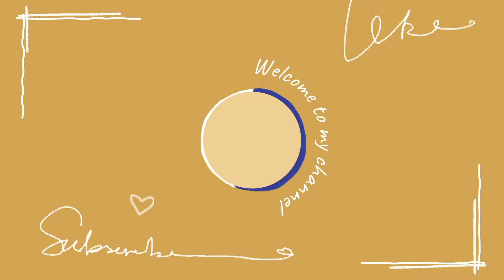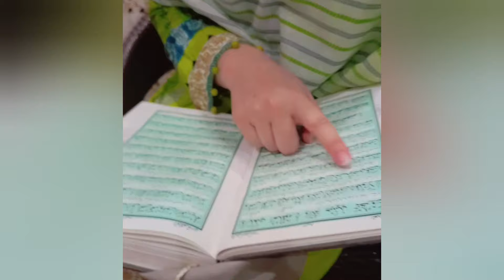My Sehar o Iftar Multi-tasking Daily Routine With Baby | Ramadan 2024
My Seher o Iftar Multitasking Daily Routine With Baby | Ramadan 2024